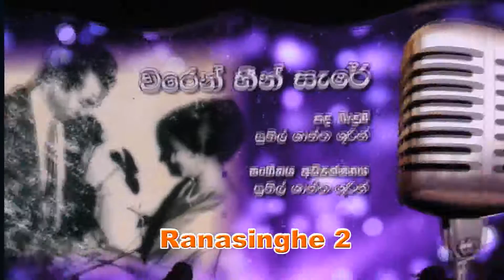kurulu Paradeesaye Ivor Dennis Musical Show 2016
kurulu Paradeesaye
Ivor Dennis Musical Show 2016
Video & Edit By - Wijayananda Ranasinghe